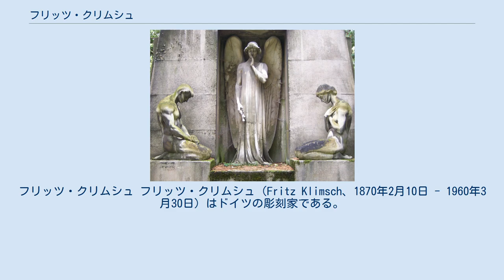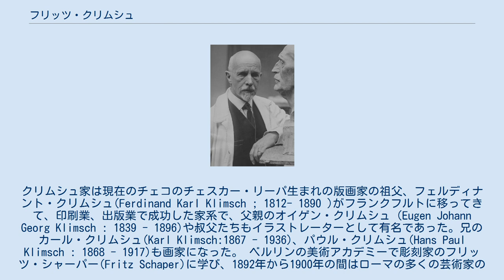フリッツ・クリムシュ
フリッツ・クリムシュ フリッツ・クリムシュ（Fritz Klimsch、1870年2月10日 - 1960年3月30日）はドイツの彫刻家である。
 フランクフルト・アム・マインに生まれた。
クリムシュ家は現在のチェコのチェスカー・リーパ生まれの版画家の祖父、フェルディナント・クリムシュ(Ferdinand Karl Klimsch ; 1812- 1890 )がフランクフルトに移ってきて、印刷業、出版業で成功した家系で、父親のオイゲン・クリムシュ（Eugen Johann Georg Klimsch : 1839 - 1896)や叔父たちもイラストレーターとして有名であった。兄のカール・クリムシュ(Karl Klimsch:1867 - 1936)、パウル・クリムシュ(Hans Paul Klimsch : 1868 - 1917)も画家になった。 ベルリンの美術アカデミーで彫刻家のフリッツ・シャーパー(Fritz Schaper)に学び、1892年から1900年の間はローマの多くの芸術家のアトリエのあったヴィラ・ストロール=フェルン(Villa Strohl Fern)にしばしば滞在した。1898年にヴァルター・ライスティコフやマックス・リーバーマンとともにベルリン分離派の設立メンバーとなった。1912年にプロイセン芸術アカデミー(Preußische Akademie der Künste)の会員となり、1916年から理事(Senator)になった。1921年から1935年までベルリンの美術学校(Vereinigten Staatsschulen)で教えた。「ベルリン分離派」が分裂した後、「自由分離派」(Freie Secession)の設立者の一人となった。 ヴァイマル共和政の時代には、ドイツで最も有名な彫刻家の一人になっていて、ナチスが権力を握った後も有力者から注文を受け、ドイツ国民啓蒙・宣伝省が作成した、「重要芸術家リスト」(Gottbegnadeten list)に登録されていた。ヒトラーが創設した「ゲーテ・芸術科学メダル」(Goethe-Medaille für Kunst und Wissenschaft)を1940年に受賞した。 第二次世界大戦が終わった後、家族とオーストリアのザルツブルクに移ったが、1946年にナチスの協力者として国外追放され、ミュンヘンからフライブルクに移った。1955年に西ベルリンに再建された芸術アカデミーの会員からも除外された。 1960年に90歳になった時バーデン＝ヴュルテンベルク州の首相からドイツ連邦共和国功労勲章が贈られた。その年フライブルクで亡くなった。